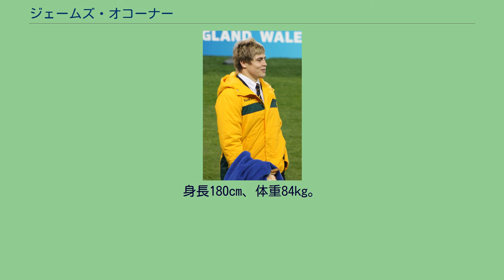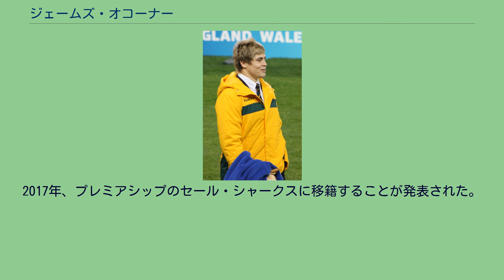ジェームズ・オコーナー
ウェスタン・フォースの選手
ロンドン・アイリッシュの選手
セール・シャークスの選手
ジェームズ・オコナー（James O'Connor 1990年7月5日 - ）は 、オーストラリア出身のラグビーユニオン選手である。
ポジションはフライハーフ、インサイドセンター、ウィング、フルバック。
1990年7月5日、ゴールドコーストで生まれる。
両親はニュージーランド出身、祖父は南アフリカ共和国出身で、オーストラリア、ニュージーランド、南アフリカ3か国の代表資格を持っていた（オーストラリア代表になったため、残り2か国の代表資格は喪失）。
オーストラリアで生まれ、少年時代の5年間をニュージーランドのオークランドで過ごす。
ふたたびオーストラリアへ戻り、15歳までラグビーリーグのパラマタ・イールズのジュニアに所属。
その後ユニオンに転向、ブリスベンのセント・ジョセフ・ナッジー・カレッジ卒業。
カレッジ在学時の2006年、脾臓破裂で一命をとりとめる。
2007年、ラグビーオーストラリア高校代表に選出される。
2008年、スーパー14（現スーパーラグビー）のウェスタン・フォースに入り、史上最年少でスーパーラグビーデビュー。
同年、セブンズ代表に選出され、さらにワラビーズに選出、イタリア戦で代表デビュー。
2009年、ウェスタン・フォースのRookie of the Yearと、ワラビーズのRookie of the Yearをダブル受賞。
2010年、スーパー14シーズンで、13試合のうち11試合に出場、104ポイントを記録、代表テストマッチでは15試合のうち13試合に出場、この年のトライネイションズでは、オールブラックスのミルズ・ムリアイナと並びトップトライスコアラーとなる。
2011年のスーパーラグビーシーズン終了後、来シーズンからレベルズに移籍すると発表。
また同年にはワールドカップのオーストラリア代表に選出された。
2013年には複数の素行問題により豪協会との契約が解除されたため再起を海外へ求め、プレミアシップ (ラグビー)のロンドン・アイリッシュとの短期契約を結んだ。
2015年にはラグビーワールドカップ2015出場を目指しスーパーラグビーのレッズに移籍。
しかし、マイケル・チェイカヘッドコーチは代表スコッドに選ばず、2015-16シーズンからトップ14のRCトゥーロンに移籍した。
2017年、プレミアシップのセール・シャークスに移籍することが発表された。
2019年、ラグビーワールドカップ2019のオーストラリア代表に選ばれた。